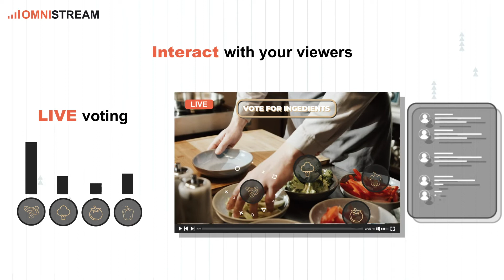Omni Live - AI Live Production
Big screen and high quality live entertainment